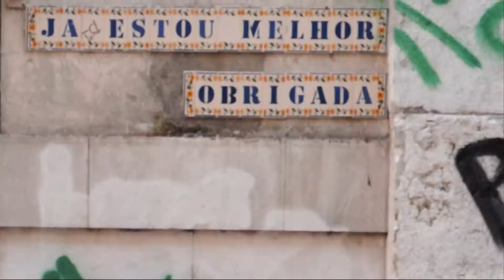swimming lisboa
the dynamics of change